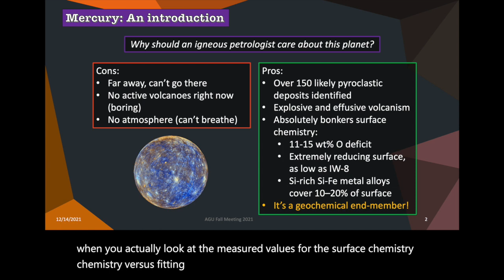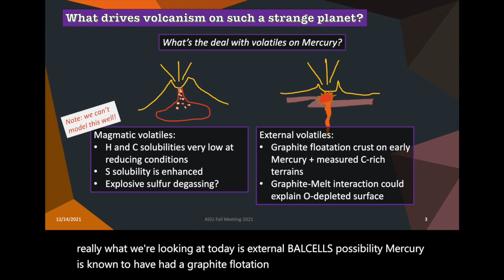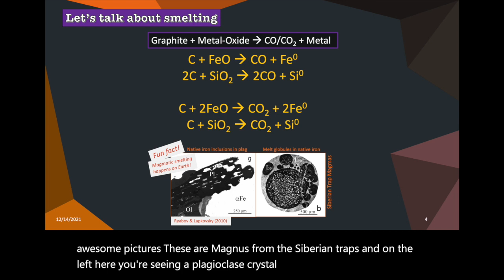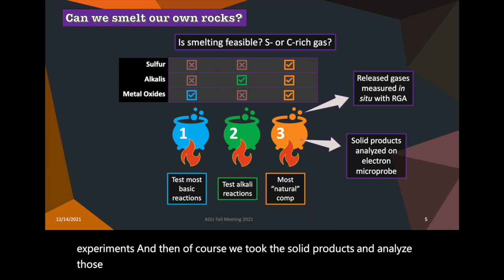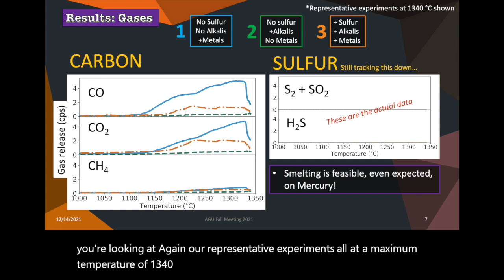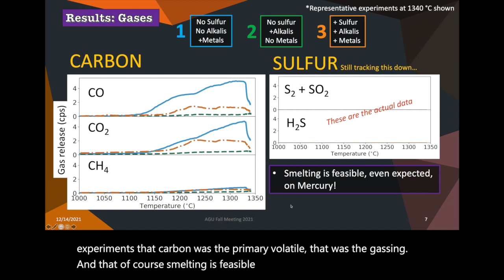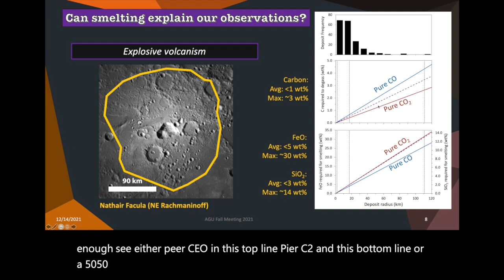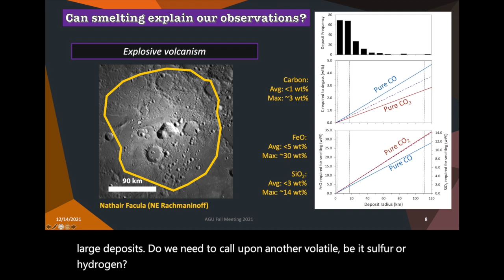Carbon as the primary driver of super-reduced explosive volcanism on Mercury (AGU2021)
This is the pre-recorded version of my talk for the 2021 AGU Fall Meeting.

Abstract:
Carbon as the primary driver of super-reduced explosive volcanism on Mercury: Evidence from graphite-melt smelting experiments

Kayla Iacovino, Kathleen E. Vander Kaaden, Francis M. McCubbin, Joanna Clark, Doug Archer, Jeremy Boyce

Multiple volcanic deposits, both pyroclastic and effusive, have been identified on the surface of Mercury. The modeling of volcanic processes on Mercury, particularly with respect to the amount and composition of volcanic volatiles, is hindered by a lack of existing experiments performed at or near Mercurian conditions. Most notable is Mercury’s extremely reducing nature (3–8 log units below the iron-wüstite buffer), which is well beyond the range of fO2s for which existing thermodynamic models are calibrated. The high carrying capacity of sulfur compared to carbon or hydrogen in reduced magmas, combined with remarkably high S concentrations in Mercurian surface materials, has led to the assumption that S is an important driver of volcanic activity on the planet. However, evidence for a primary graphite floatation crust as well as graphite present within Mercury’s regolith provide a mechanism for C-rich gas production via magma-graphite smelting reaction. Smelting, in which graphite is oxidized to CO and CO2 gas and melt oxide species are reduced to metal (e.g., Cgraphite + FeOmelt = COgas + Fe0metal), would also serve to remove O from the silicate melt, consistent with the production of a remarkably reduced surface environment. We carried out experiments to emulate conditions for graphite-induced smelting of three Mercurian magma compositions at high temperatures (ramped from ambient to 1195–1390 °C) and low pressures (8–10 mbar). The compositions of resultant gases were measured in situ via an evolved gas analyzer, and solid run products were analyzed by electron microprobe. Degassing vapor was always dominated by C-O-H species, and S degassing was not detected in any experiments. No significant C releases were measured in experiments using transition metal oxide-free starting silicate compositions, suggesting that transition-metal reduction may be required to oxidize graphite to gas. Experiments that produced vapor formed Fe-Si metal alloy blebs, which were always in contact with residual graphite, strongly supporting metal and gas production via smelting between graphite and melt. Our results indicate that CO and CO2 are likely the most dominant volcanic degassers (and thus drivers of explosive volcanism) on Mercury, and that S degassing plays only a subordinate role, contrary to what has been hitherto assumed.